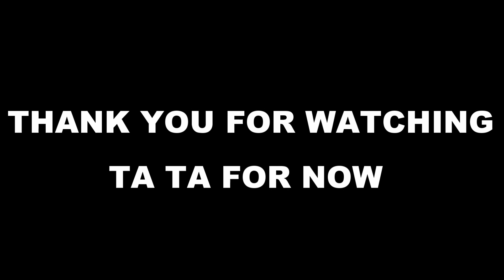Mickey's Not So Scary Day 8 Mini Vlog August 2018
In Day 8 of our Disney World vacation we go to Mickey's Not So Scary Halloween Party.  Full vlog coming soon.

First and foremost Ta Ta For Now are all about having fun, living life to the full  and making memories which we hope will be reflected in our channel as we vlog our travels, adventures and antics.  So come on in and join us!

The USA is our favourite holiday/vacation destination our first trips to Orlando, Florida started in 1987 and we have continued to return and travel to other states. We decided to start a vlog leading up to our vacation  to Disney World 2018 and on-wards with the purpose of sharing our plans, ideas, tips and vlogs  about our vacation. We are also NFL and Country music fans.

We are a massive fans of theme parks, and travel in general, so you can expect to see lots of fun and adventure as we travel to various other places and attractions in the UK and Europe.
Plus creative & fun ideas for kids!